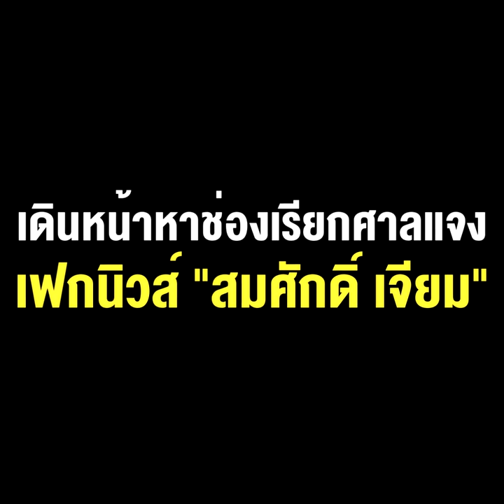“โรม” รั้น ดันให้สุด เดินหน้าหาช่องเรียกศาลแจงเฟกนิวส์“สมศักดิ์ เจียม” หรืองานนี้อาจต้องไปหยุดที่คุก